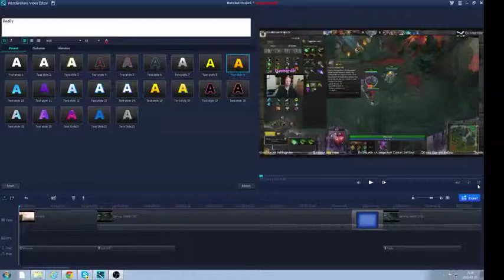How to play Riki dota 2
How i play Riki you meby learn somthing

pc